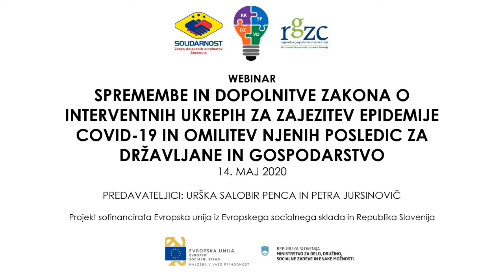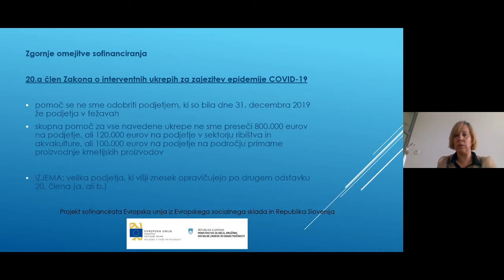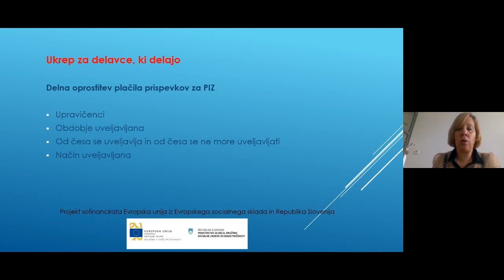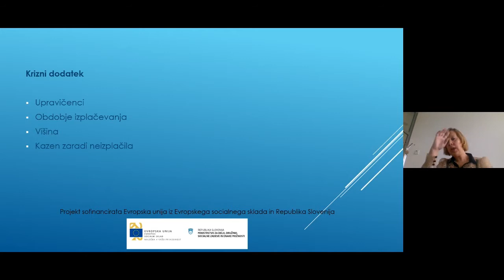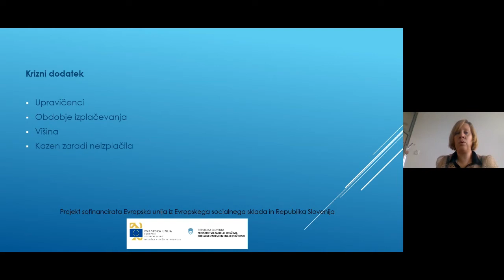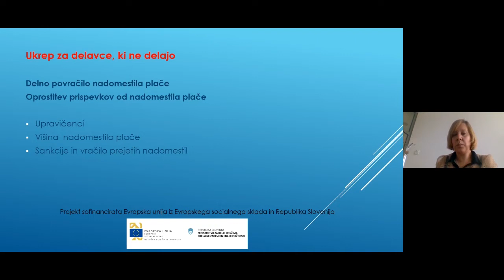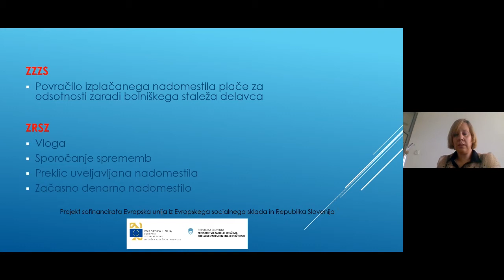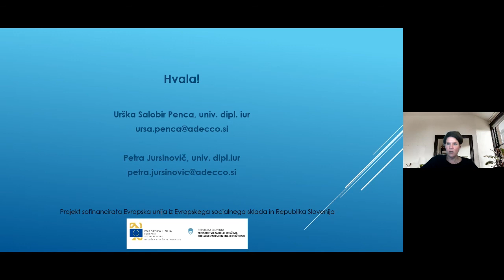Spremembe in dopolnitve ZIUZEOP COVID-19 in omilitev njenih posledic za državljane in gospodarstvo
Spremembe in dopolnitve Zakona o interventnih ukrepih za zajezitev epidemije COVID-19 in omilitev njenih posledic za državljane in gospodarstvo.

S 1. majem so pričele veljati Spremembe in dopolnitve Zakona o interventnih ukrepih za zajezitev epidemije COVID-19 in omilitev njenih posledic (ZIUZEOP-A). Novela prinaša nekatere spremembe pri dosedanjih ukrepih ter tudi pri uveljavljanju povračila nadomestila plače zaposlenih.